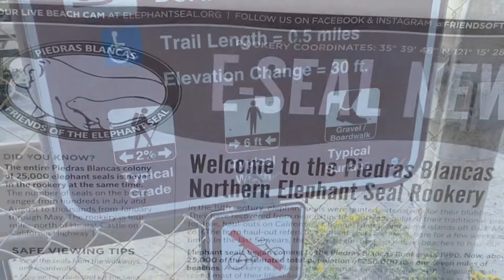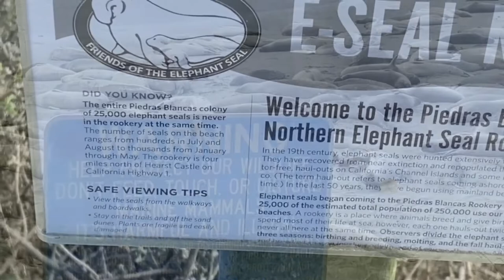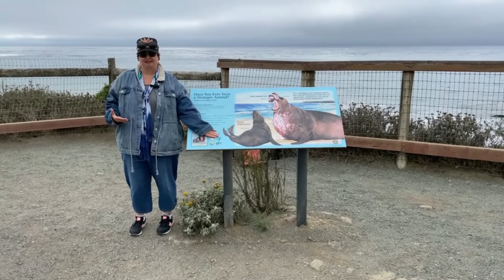Nature in the raw.Elephant Seals in San Simeon. Take a look at mating Elephant Seals.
I visited the mating grounds of the Elephant seals. Take a look.